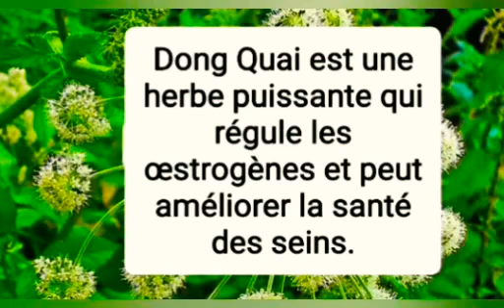Remèdes secrets à base de plantes#remède#raouf_biologiste